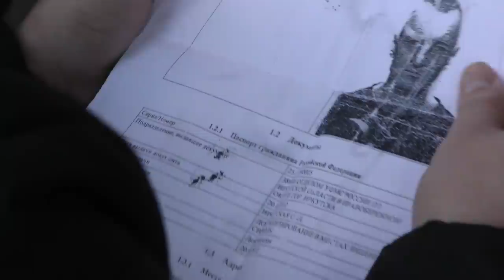OXIRIGACHA KO'RING TO'YCHI AKA 2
YORDAM BERMOQCHI BO'LGANLARGA SBERBANK 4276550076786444